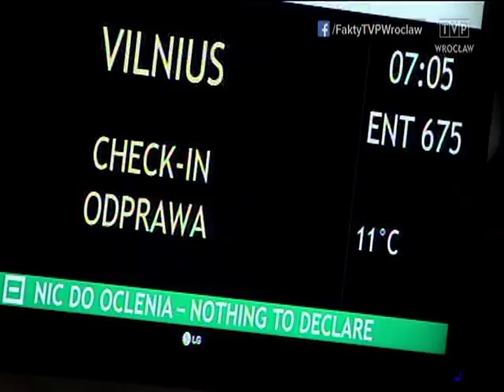Kardynał Gulbinowicz na ekranie, „Fakty" 21.09.2013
Dziś o świcie kardynał Henryk Gulbinowicz wyruszył na pielgrzymkę do rodzinnego Wilna. To między innymi tam będą kręcone zdjęcia do filmu biograficznego o byłym metropolicie wrocławskim, który powstaje w koprodukcji z Telewizją Polską. Od kilku miesięcy kamery towarzyszą mu niemal bez przerwy.